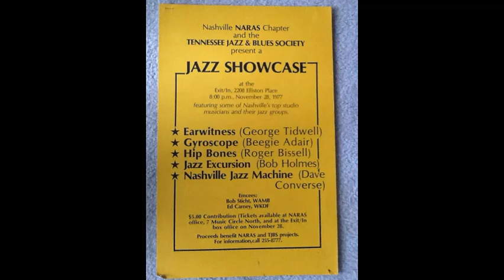Nashville Jazz Machine "One More Revival" (( Live Performance)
A straight ahead swinger from Jeff Steinberg.  The NJM always loved playing these mainstreamers as we considered these kinds of charts to be the foundation of big band jazz.  Opening a concert by swinging seemed to make everything else we played just cook all the more.

Alan Steinberger and George Tidwell "testify" here, and the shout chorus ends, as any gospel music-inspired arrangement should,  with Jeff's big "A-Men."

Personnel:

Saxes:  Sam Levine, Cole Burgess - alto
              Denis Solee, Matt Davich - tenor
              Scobey Dill - baritone

Trumpets:  Ron Keller (lead), George Tidwell, Dave Converse, Barry
                     McDonald, Mike Haynes

Trombones:  Roger Bissell, Herb Bruce, Chris McDonald, Wes
                       Ramsey (bass)

Rhythm:  Alan Steinberger, keyboard
                 Bob Mater, drums
                 Craig Nelson, bass
                 Bill Wiggins, percussion

Leader, Dave Converse